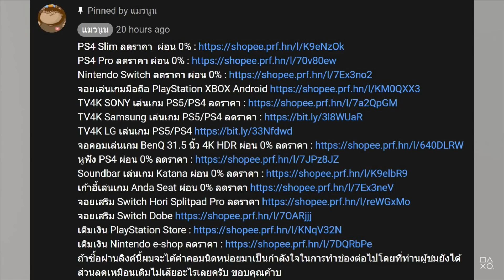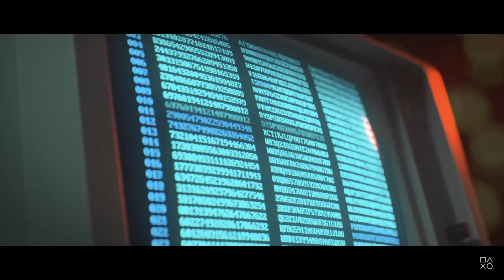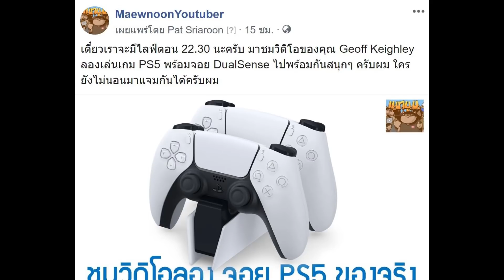11 เกมที่ผมจะเล่น เมื่อเครื่อง PS5 มา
อับเดทล่าสุด ทางร้านติดต่อมาว่า วันเสาร์นี้ไปเอาเครื่องได้ครับ ของมาแน่นอน อิอิ มีท่านผู้ชมถามมานะครับว่า ถ้าได้เครื่อง PS5 มาแล้วผมจะเล่นอะไรเป็นเกมแรก ผมคิดว่าเป็นคำถามที่น่าสนใจดี ก็เลยทำการขาย คำตอบที่แทนที่จะเป็นหนึ่งเกม กลายเป็น 11 เกมเลย โดย มีสี่เกมเป็นเกม Cross-Gen และ เจ็ดเกมเป็นเกม PS4 ที่ผมอยากรู้ว่าถ้าเอามาเล่นบนเครื่อง PS5 ใน Boost Mode แล้วจะเป็นยังไงบ้างครับ

ในกลุ่มสี่เกมแรกที่เป็น Cross Gen ประกอบไปด้วย Cyberpunk 2077 - เกมนี้ผมชอบมากบน PS4 Pro อยากรู้ว่าถ้าเล่นบน PS5 แล้วจะเป็นยังไงบ้าง (ผมกดขอเงินคือไป โดนไม่ได้ตั้งใจ ขอให้อย่าพึ่งเอาเกมไปนะ ขอลองบนเครื่องใหม่ก่อน) / Miles Morales Spider-Man แน่นอนว่าเป็น Exclusives อยากจะลอง Raytracing และ DualSense ว่าจะทำงานยังไงกับเกมนี้ / Call of Duty Cold War เค้าว่ากันว่า อุปกรณ์ในเกมนี้ทำได้ดีมากๆ บน DualSense แต่ละประเภทนี่แตกต่างกันไปจนรู้สึกได้เลย อยากลองมากมายครับผม / AC Valhalla เกมนี้ตอนนี้น่าจะสมบูรณ์ประมาณหนึ่งสำหรับการเล่น Patch ล่าสุดก็แก้ปัญหาที่ทุกคนเรียกร้องเรื่องความโหดเรียบร้อย ผมรู้สึกว่าเล่นบน PS4 Pro มีความอืดๆ อยากลองบน Next Gen ครับผม / Watchdogs Legion เกมนี้รองรับ Raytracing ด้วยครับ อยากรู้ว่า บรรยากาศของเกมในยามค่ำคืน แสงนีออน ในอนาคตอันใกล้จะเป็นยังไง

อีกกลุ่มหนึ่งคือเกม PS4 ที่ผมคิดว่าตอนที่เกมออกเครื่องเอาไม่ค่อยไหวเท่าไหร่ Read Dead Redemption 2 เกมนี้โหลดนานมากๆ ครับ แล้วก็รู้สึกว่าเฟรมเรตหน่วงๆ ก็อยากรู้ว่าเครื่อง PS5 จะให้คุณภาพที่ดีขึ้นมั้ย / Days Gone เหมือนกันเลยครับเกมรอนานมาก ในการโหลด อยากลอง SSD ว่าจะเป็นยังไง การ Fast Travel ดีมั้ย / God of War อยากลองเกมนี้แบบเฟรมเรตนิ่งๆ ครับ อยากรู้ว่าจะเพิ่มความภาพยนตร์ได้มากแค่ไหน / Death Stranding เกมนี้ภาพสวยเพลงเพราะมาก แต่ถ้ามาเล่นบน PS5 ละ / Fortnite มีโหมด Raytracing ด้วยนะครับ อยากรู้ว่าจะยกระดับกราฟิกไปมากกว่าเดิมแค่ไหน และ Ghost of Tsushima อยากรู้ว่าประสบการณ์การเล่นเกมภาษาไทย แบบ Next Gen จะเป็นยังไงบ้างครับผม

ก็ประมาณนี้ เดี๋ยววันเสาร์ได้เครื่องแล้ว มาค่อยๆ ดูรายละเอียดกันไปเพลินๆ ครับผม